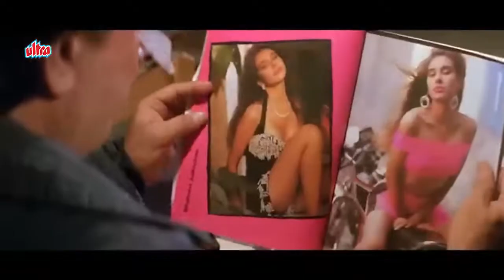कादर खान का बन्दर गन्दी किताबें पढ़ता है - कादर खान - टीकू तलसानिया - बॉलीवुड डबल धमाल कॉमेडी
Film : Shatranj, Aankhen and Ahankaar

Chapters :

00:00 - 04:49 - Kader khan, bandar aur shakti kapoor ki comedy

04:50 - 12:54 - Kader khan ke peeche padi khoobsurat ladki